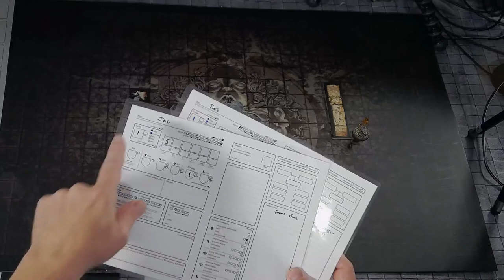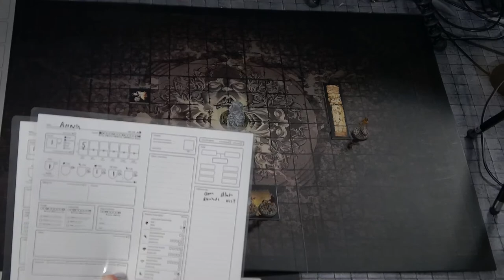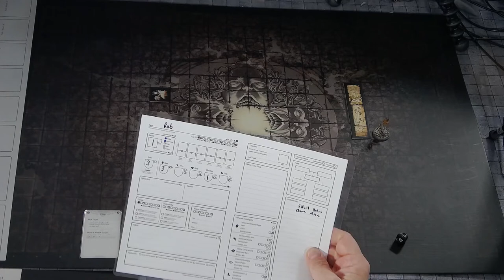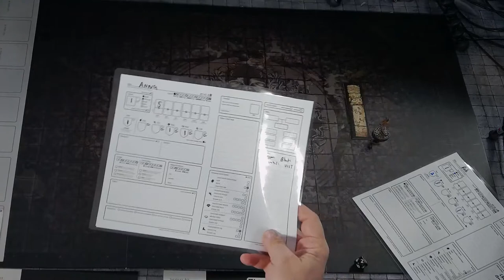Kingdom Death Monster Live ! Our Second Hunt!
Some Theme Music by Retro Shed.  Used by permission.